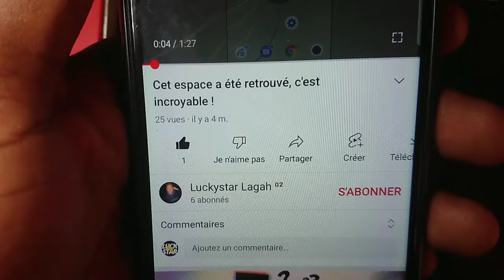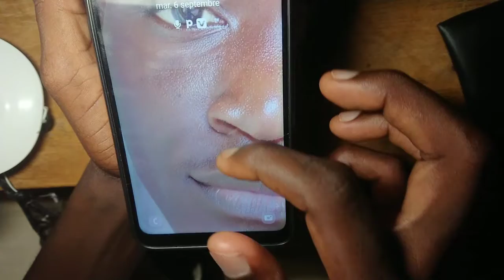Code secret pour réparer batterie Android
Code secret pour Android qui permet d'augmenter la capacité de votre batterie, ce code vous permettra également d'augmenter la durée de vie de votre batterie